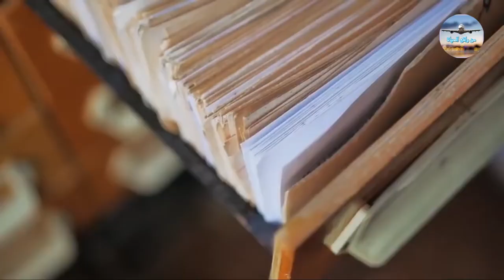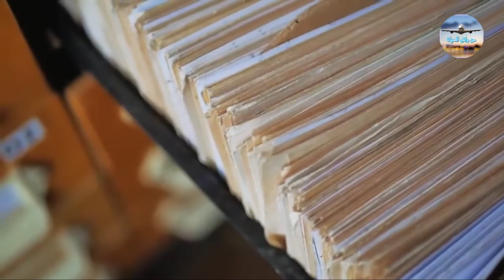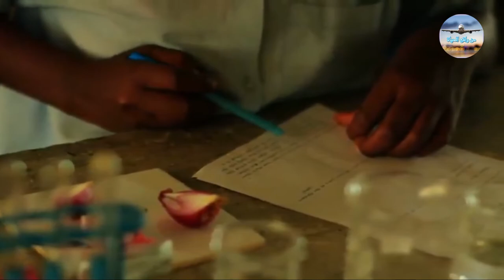أحقر وأبشع تجارب أجريت على البشر / The most despicable and vile experiment on humans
تنتهك التجارب غير الأخلاقية على البشر أخلاقيات مهنة الطب.
وقد تم تنفيذ مثل هذه التجارب في بلدانٍ عدة
منها ألمانيا النازية، والإمبراطورية اليابانية، وكوريا الشمالية، والولايات المتحدة الأمريكية، والاتحاد السوفيتي.
وثّقت كتب التاريخ  العديد من الفصول والصفحات السوداء لقيام بعض الحكومات والسلطات عبر التاريخ .
باستعمال البشر كفئران تجارب لمشاريعهم الخطيرة،
وأدان التاريخ فيما بعد هذه المجازر الجماعية التي ارتُكبت بطريقة بشعة للغاية،
وفيما يلي نرصد أبرز التجارب الخطيرة والحقيرة .
التي أُجريت على البشر من المواطنين الفقراء والسجناء

Unethical experiments on humans violate medical ethics.
These experiments have been implemented in countries
These include Nazi Germany, the Japanese Empire, North Korea, the United States of America, and the Soviet Union.
History books from the chapters and the black pages have documented some governments and commodities throughout history.
By human use
He later condemned the commercial prejudices that were committed in a heinous way,
Followed by we monitor the next and the despicable.
Carried out on humans from poor citizens and prisoners

فئران تجارب

من أين تأتي السعودية بالمياه وما سر تلك الدوائر الخضراء / Where does Saudi Arabia get water from

أغرب 10 عمليات هروب من السجن التي سجلتها الكاميرات / 10 strangest prison breaks recorded by cameras

ماذا حدث للطائرة التي فقدت سقفها على ارتفاع أكثر من 7 كم/Aplane lost its roof at an altitude of 7km

عندما تغضب الحيوانات العملاقة هذا ما يحدث / When giant animals get angry, this is what happens

ماذا يوجد داخل الثقب الاسود الموجود فى الفضاء إنه الوحش المطلقWhat is inside the black hole in space

أغرب ما ستعرفه عن كوريا الشمالية أرض العجائب / The strangest thing you will know about North Korea

حيوانات غاضبة تهاجم البشر بطريقة مضحكة لن تصدق ما فعلته !!Angry animals attack humans in a funny way

ماذا يحدث للمفقودين في الفضاء؟! هذا ما لا يعرفه الكثير!! / What happens to the missing in space?

قصّة موت البحر الميت اغرب بحار العالم حيث لا يمكنك الغرق به أبداً !The story of the Dead Sea's death

10 حيوانات على وشك الانقراض بسبب البشر!! 10animals on the verge of extinction due to humans

المدن الأكثر تلوثآ فى العالم سيذهلك كمية التلوث الموجودة بهاThe most polluted cities in the world

شاهد كيف يعيش العملاق الهندي كالي العظيم ضخامته لا تصدقWatch how the mighty Indian giant Kali lives

وباء غامض يضرب البشرية كل 100عام منذ 6 قرون.. فى عام 20 من كل قرن.. ما السر فى ذلك Epidemic

بعد 37 عام من اختفائها.. طائرة أمريكية تظهر من جديد فى لغز غريب ومثير للدهشة..وتهبط حاملة هذا الشئ!